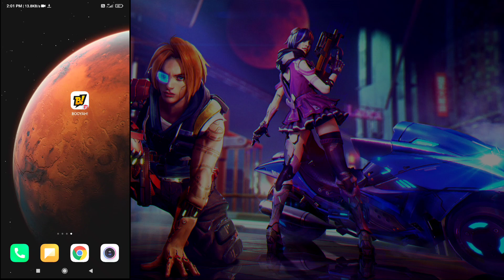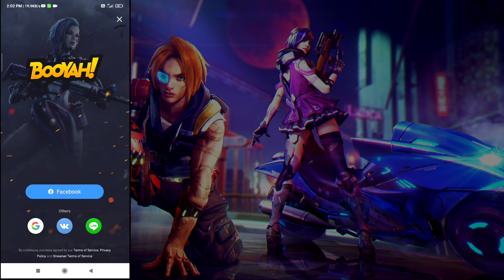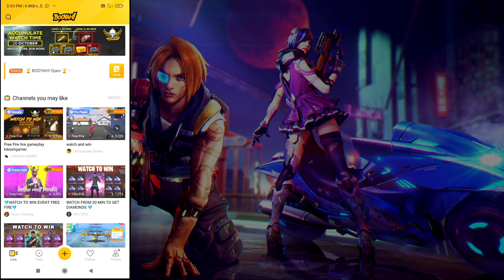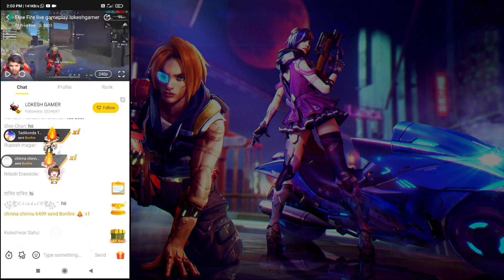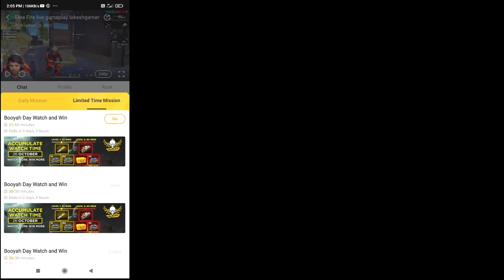Free unlimited diamonds🔷/limited offers /today only /don't missing 💥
இந்த விடியோவை முழுமையாக பார்த்த அனைத்து நண்பர்களுக்கும் நன்றி 🙏🙏

வீடியோவில் உங்களுக்கு சந்தேகம் அல்லது குறைபாடு இருந்தால் மறக்காமல் கமெண்ட் pannugoo😉

நம்ப சேனல்லை தொடர்ந்து சப்போர்ட் pannugoo🙏

Dk tamilan details :

Iam noob player

Mobile user

Mobile name:redmi note 9pro
Ram4gb
Rom64

ரொம்ப பெருமையா இருக்கு 😁😁

Love you so much guy*s